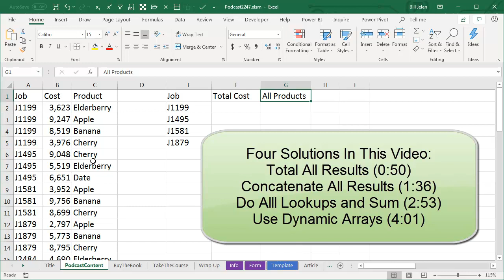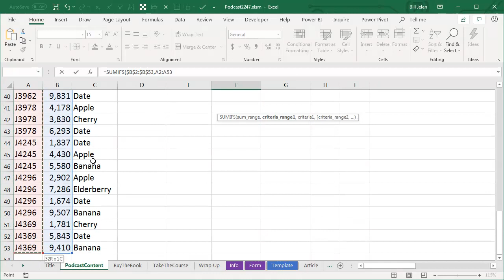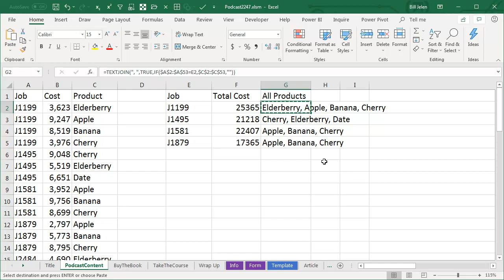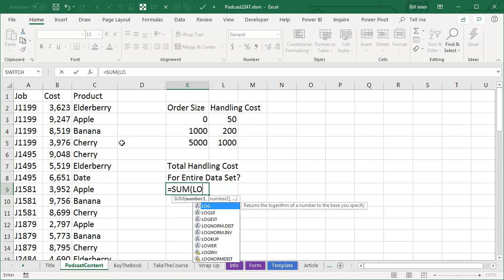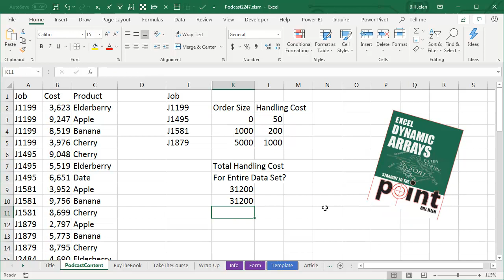Excel - Can You Return All VLOOKUPs in Excel? - Episode 2247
Microsoft Excel Tutorial: Can you return all VLOOKUP results in Excel?

Welcome back to the MrExcel netcast! In this episode, we will be discussing a common question that arises when using Excel - can you return all VLOOKUP values? This question was brought up in my recent seminar in Appleton, Wisconsin and it sparked a great discussion. So, let's dive in and explore the different ways to return all VLOOKUP values in Excel.

The first thing to consider when trying to return all VLOOKUP values is what you want to do with those values. Are they numbers that you want to add up or text that you want to concatenate? This will determine which function you will use. If you want to add up the values, we will use the SUMIF or SUMIFS function. If you want to concatenate the values, we will use the TEXTJOIN function.

For adding up the values, we will use the SUMIF or SUMIFS function. This function will sum everything that matches a specific criteria. We will use the JOB number in column A as our criteria and the numerical values in column B as the values to be summed. By locking the ranges using the F4 key, we can easily copy the formula down and get the total for each item. This is a great solution for adding up all the VLOOKUP values.

For concatenating the values, we will use the TEXTJOIN function. This function is new in Office 365 and was introduced in February 2017. It allows us to join multiple text values with a delimiter. In this case, we will use a comma and a space as our delimiter. We will also use the IF function to check if the JOB number in column A matches the value in cell E2. If it does, we will return the corresponding value from column C. By using the F4 key to lock the ranges, we can easily copy the formula down and get all the VLOOKUP values concatenated into one cell.

Another possibility when trying to return all VLOOKUP values is when we want to look up each value and then sum them all up. In this case, we will use the SUM and LOOKUP functions. The LOOKUP function allows us to look up multiple values in a range and return the corresponding values. By using the SUM function, we can then sum all the returned values. This is a great solution for when you want to look up and sum multiple values without using multiple VLOOKUPs.

I hope this video has helped you understand how to return all VLOOKUP values in Excel. Remember, if you want to add up the values, use the SUMIF or SUMIFS function. If you want to concatenate the values, use the TEXTJOIN function. And if you want to look up and sum multiple values, use the SUM and LOOKUP functions. For more great Excel tips and tricks, check out my book "MREXCEL LIV: The 54 Greatest Tips Of All Time".

A common question: Is it possible in Excel for VLOOKUP to return all results. When someone asks me this question, there are several different things they might be looking for. This video shows four different ways to solve the problem.

This video answers these common search terms:
how to have multiple valuse from vlookup excel
how to look multiple value in the excel with v lookup
how to lookup in excel when multiple matches
how to lookup multiple values excel
how to lookup multiple values in excel
how to return multiple values from lookup excel
how to return multiple values in excel for one lookup value
how to return multiple values xlookup excel
how to use multi lookup in excel
how to use vlookup in excel to find matches
how to vlookup and add multiple cells excel
how to vlookup in excel for multiple results
how to vlookup multiple values from one cell in excel
how to vlookup multiple values inexcel
how to vlookup to return multiple values in one cell in excel?

(0:00) Problem Statement: how to return all matches from VLOOKUP  in Excel?
(0:50) Total All Results in Excel
(1:36) Concatenate All Results in Excel
(2:53) Do All Lookups and Sum in Excel
(4:01) Use Dynamic Arrays in Excel
(4:22) Clicking Like really helps the algorithm